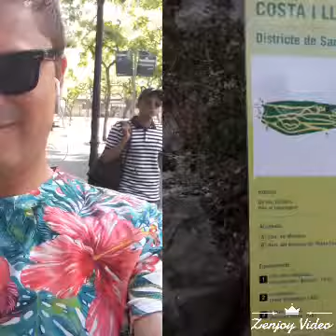Costa y Lloberá, jardín de los cactus,Barcelona